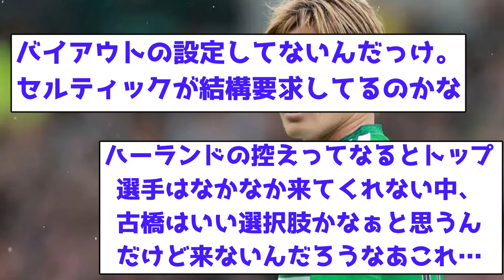【悲報】古橋のシティ移籍、破談が確実な模様...